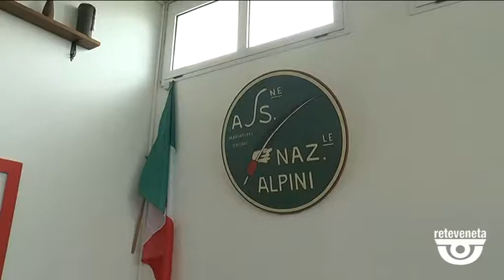TG BASSANO (16/10/2019) - ALPINI MARCHESANE, 80^ DALLA FONDAZIONE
TG BASSANO (mercoledì 16 ottobre 2019) - Bassano. Il gruppo alpini di Marchesane si prepara a festeggiare l'80^ anniversario dalla fondazione. Ricco il programma che le penne nere hanno predisposto per il fine settimana. Si parte sabato sera 19 ottobre con il concerto del coro Edelweiss Ana Montegrappa, alle 20,45 in chiesa.
Domenica poi è in programma alle 9 l'ammassamento in via marchesane. Alle 10 la santa messa cui seguirà la sfilata fino al monumento ai caduti, l'alzabandiera, l'onore ai caduti e i discorsi delle autorità.